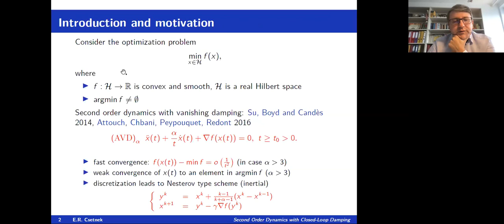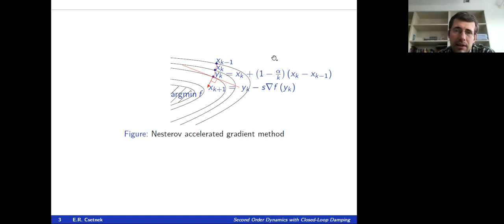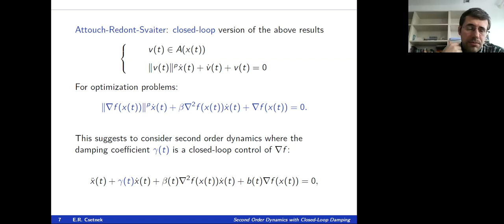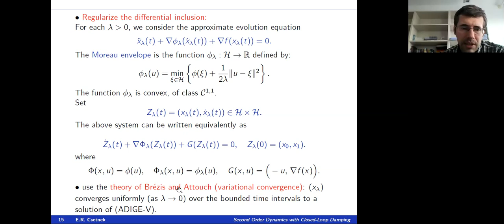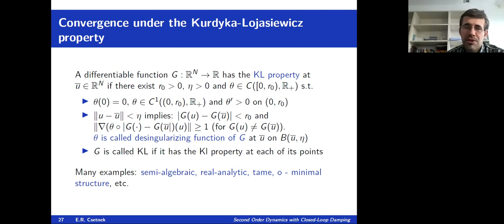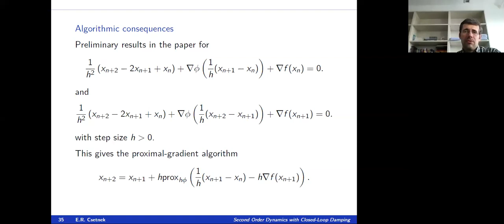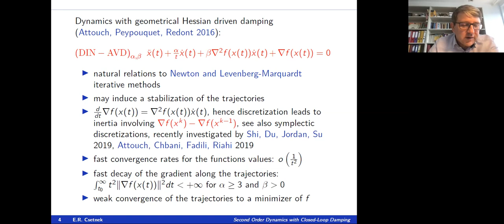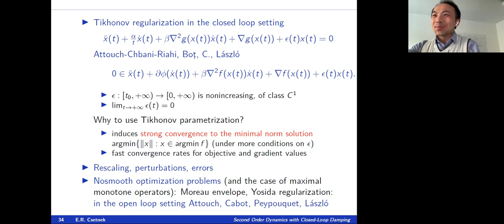OWOS: Ernö Robert Csetnek - "Second Order Dynamics with Closed-Loop Damping"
The sixth talk in the fourth season of the One World Optimization Seminar given on October 18th, 2021, by Ernö Robert Csetnek (University of Vienna) on "Second Order Dynamics with Closed-Loop Damping". The slides of the talk can be seen on the seminar's